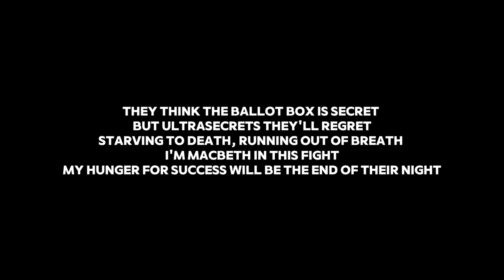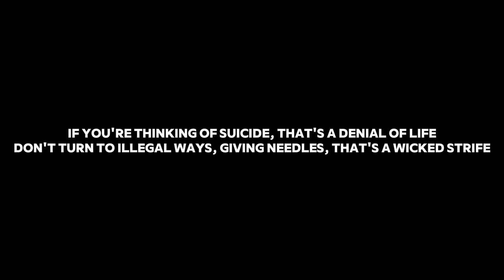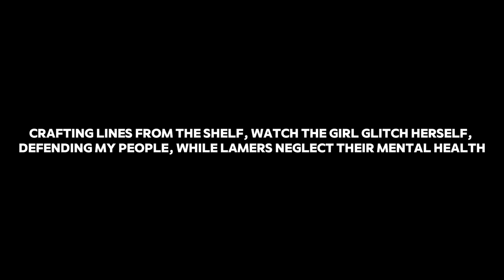Respect And Gold (Lyric Video) (Unreleased)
"Respect And Gold" by Paston X is a powerful anthem addressing the struggles and injustices faced by artists and marginalized communities alike.